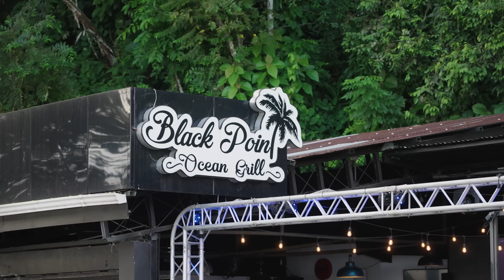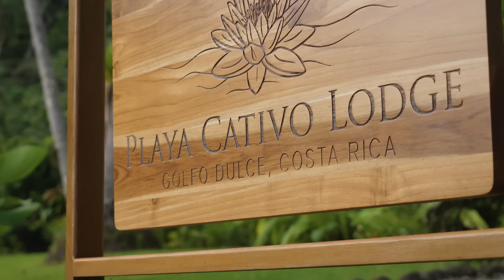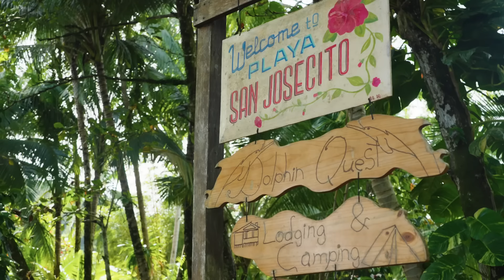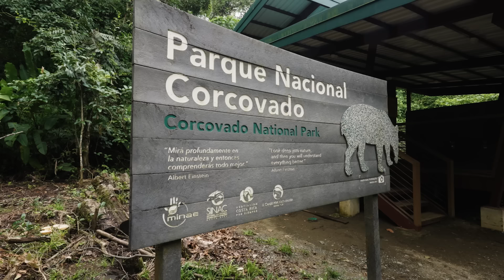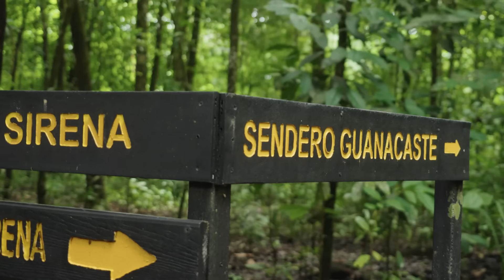Exploring Golfo Dulce, Costa Rica! 🌴🐒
This week, Jonathan Thompson is exploring Golfo Dulce, Costa Rica to answer one question: "What is Pura Vida?" This destination is packed with so many amazing flavors, wildlife, people, and resorts that we can't wait for you to see.